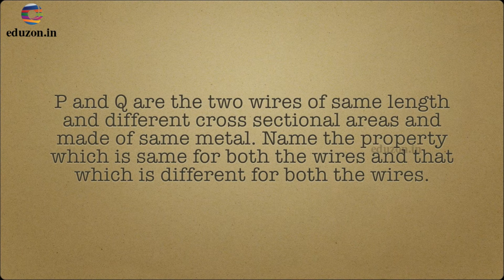Why ?.... Think.... CCE Pattern questions... Science- Chemistry..